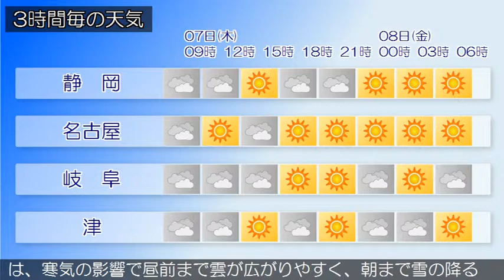2019/03/07 東海地方の天気予報 朝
愛知県では、強風や高波に注意してください。前線を伴った低気圧が、日本の南を東に進んでいます。東海地方は、雨や曇りとなっています。今日の東海地方は、低気圧が発達しながら日本の東へ進み、西高東低の気圧配置となるため、朝まで雨の降る所もありますが、昼前から次第に晴れるでしょう。午後は、上空に寒気を伴った気圧の谷が通過するため、雲が広がり、雷を伴って雨や雪の降る所がある見込みです。明日の東海地方は、高気圧に覆われるため、おおむね晴れるでしょう。岐阜県では、寒気の影響で昼前まで雲が広がりやすく、朝まで雪の降る所がある見込みです。